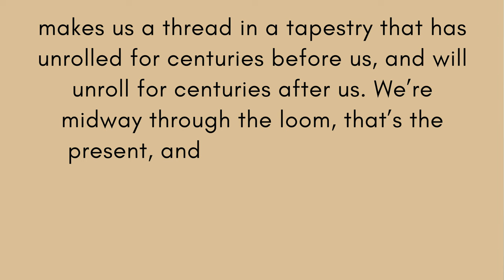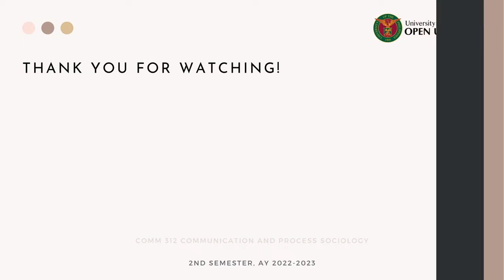Catholic theology of Original Sin in the lens of Figuration theory of Norbert Elias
Sherwin John Malubay_DCOMM 312 Vlog